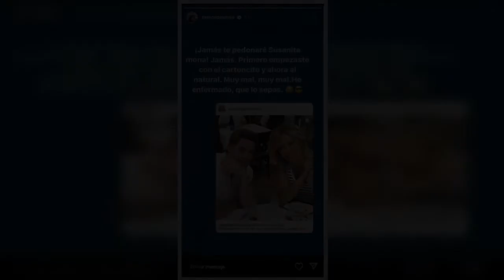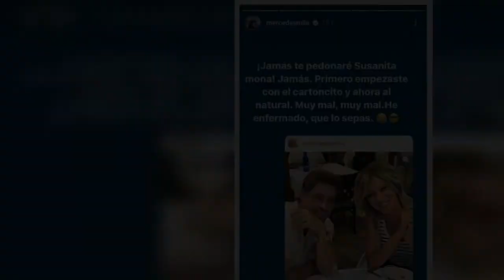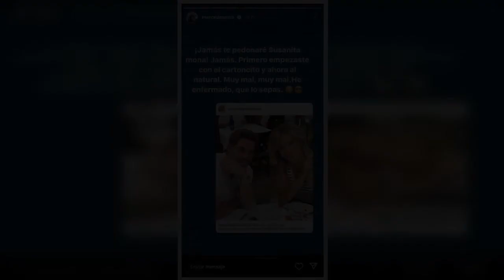"Jamás te perdonaré": Mercedes Milá arremete contra Susanna Griso y el motivo no lo esperas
Mercedes Milá ha cargado contra Susanna Griso a través de Instagram por presumir de sus fotos con el actor del momento, William Levy
Mercedes Milá ha vuelto a mostrarse más sincera y natural que nunca a través de su cuenta personal de Instagram. Esta vez, ha cargado contra Susanna Griso por su última ‘traición’. La presentadora de ‘Espejo Público‘ se ha buscado el enfado y la rabia de la de Movistar+, que le ha escrito un mensaje públicamente.
«Me temo mucho que Mercedes Milá no me va a perd